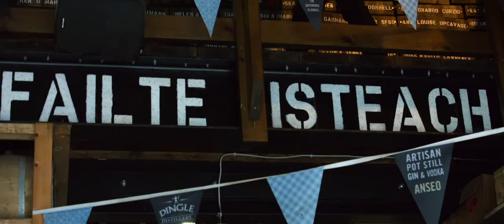Dingle Distillery promo